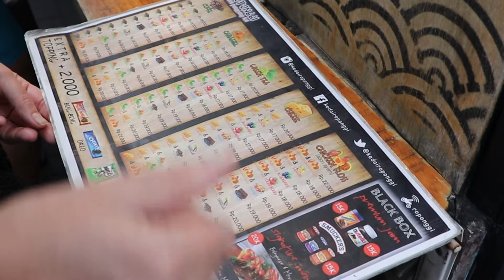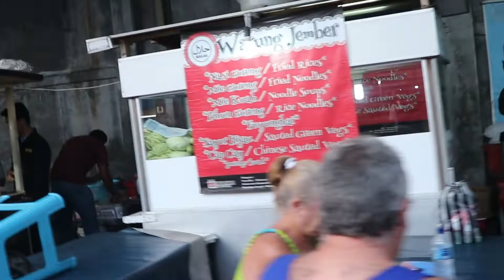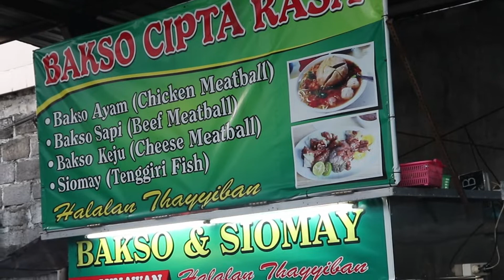Sanur Night Market! Part 1 Shopping Bargains Sanur Bali Indonesia.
Sanur Night Market Part  1 your own free tour .. Bali market shopping., Bali shopping,. Sanur beach shopping., Bali street food.. Authentic indonesian food.Find out what chicken floss is . Mango drinks, family outing. Bali Culture. A free Bali Tour for the whole family. Clean,safe uncrowded just great!!!